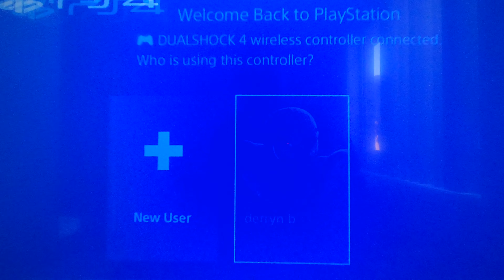Santes row game play